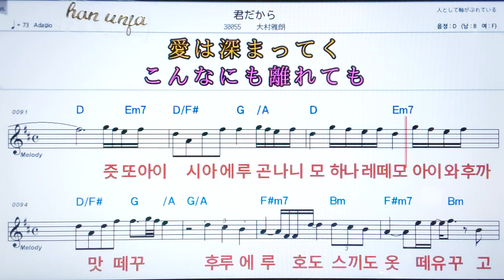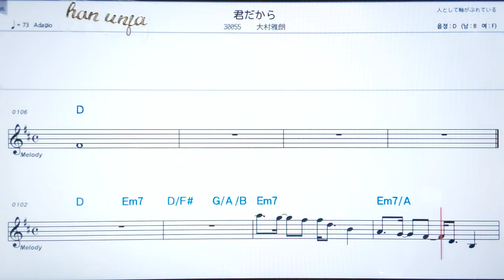💖키미다까라/오오무라가로오 ✌カラオケ.日本の曲( 한글 발음)악보, 코드 ,Karaoke*카라오케 반주